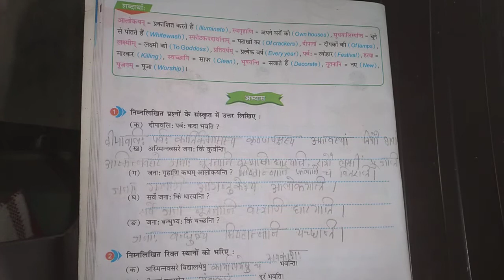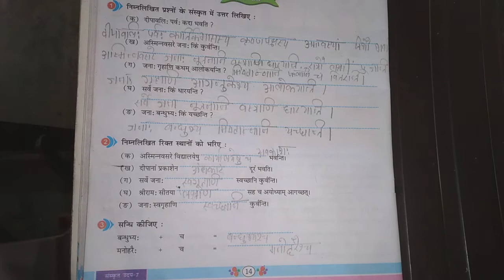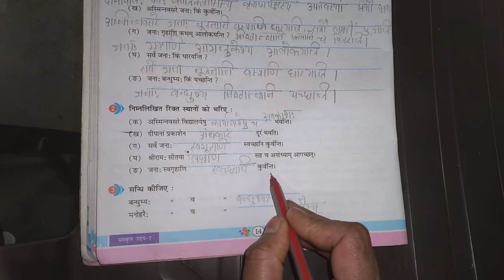Class 7th, Sanskrit,lesson 4...